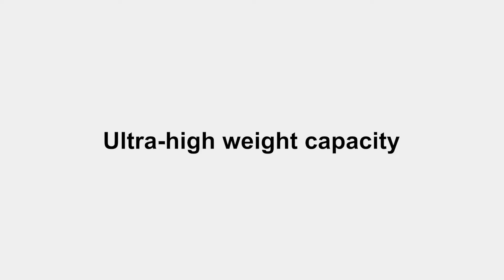Now on Kickstarter: Monitor Arm: Compact, Flexible, And Always In Balance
ARES Monitor Arm｜Compact, flexible and always in balance
Ergonomic design with Static Equilibrium tech enables effortless adjustment. Compatible with various screen sizes wider motion movement